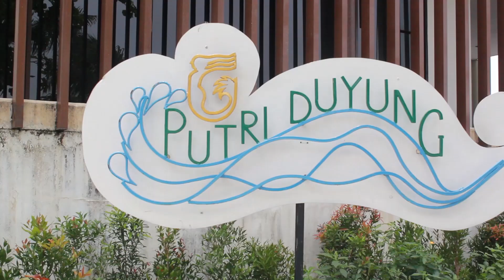YAHUD 3rd Anniversary "United Colours of Sexy" photography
Acara yang telah selenggarakan pada tanggal 11 November 2018 di Putri Duyung Ancol

Model :
- Adelia zizi
- Silsilia
- Bebi dee
- Jihan safira
- Adisty

Mua :
- Cupipimakeover
- Lubis Hema ( LH-Rias )

Support :
- MALE indonesia
- Mitra Group Indonesia
- Cupidometer
- BullyGrapher